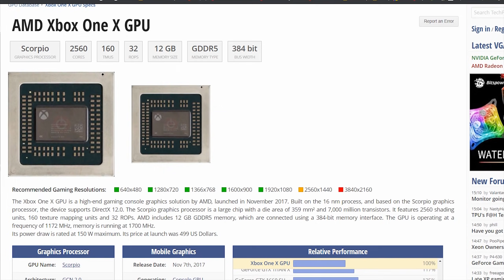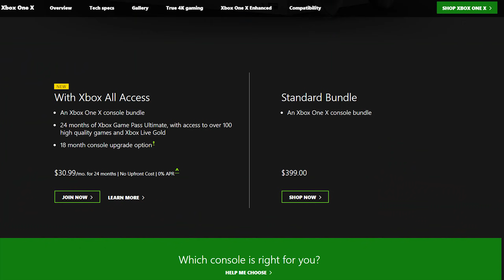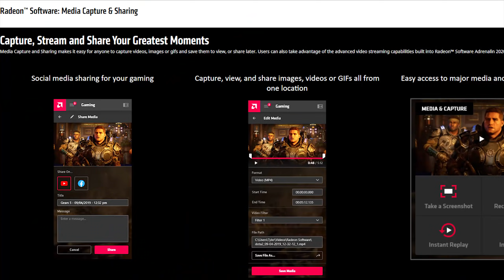هل تجميعة اقتصادية ممكن تشغل ألعاب على 4K مثل XBOX ONE X ؟ 🤔🤔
قائمة ألعاب xbox one x توضح فريمات الالعاب